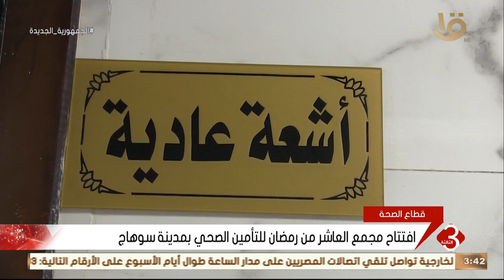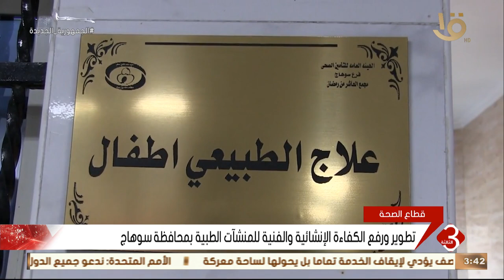نشرة الثالثة | جهود كبيرة تبذلها الدولة لتطوير قطاع الصحة على مستوى الجمهورية